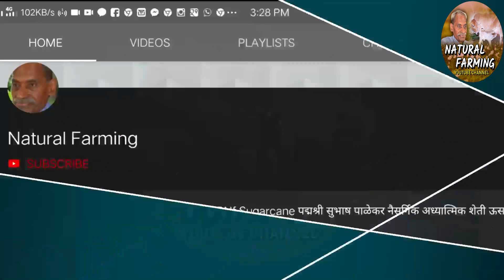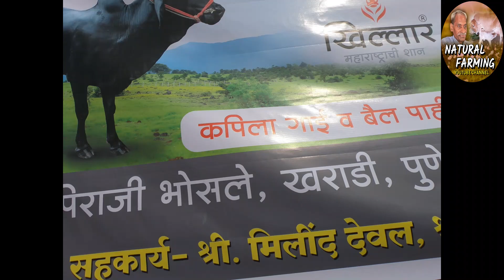पुंगनुर देशी गाय विषयक माहीती सांगताना काडसिध्देश्वर स्वमिअंतरराष्ट्रीय गो परिषद २०१९ बालेवाडी पुणे.